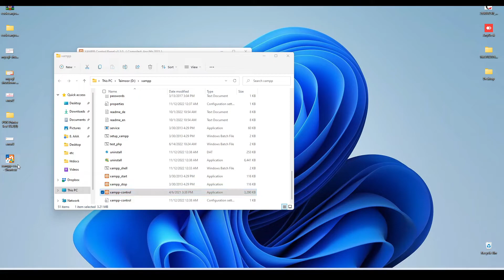How To Fix XAMPP Cannot Create File xampp-control.ini Access Is Denied Error | Windows 11 / 10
How To Fix XAMPP Cannot Create File xampp-control.ini Access Is Denied Error in 1 Minute in Windows 11.

Here are the steps to solve xampp-control.ini Access is Denied Error in Xampp in Windows 11.

1. Go to your Xampp Control Panel
2. Press File Explorer
3. Right Click on xampp-control.exe
4. Click Properties
5. Go to Compatibility Tab
6. Check the option "Run this Program as Administrator".
7. Press "Apply" and then "OK" button.
8. Make a shortcut of xampp-control.exe to Desktop.
9. Open xampp control panel and now error will be solved.